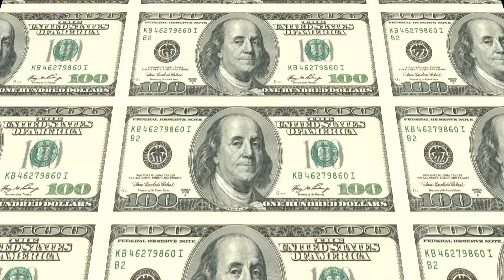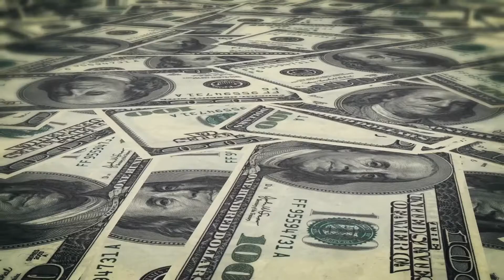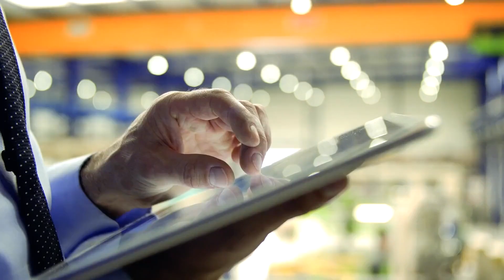Celebrities With Highly Guarded Security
Title : Celebrities With Highly Guarded Security

Celebrities spend a lot of money on security. After all, what good is money & fame if you have to continually check your back?

Security for a movie or music star can easily exceed $1 million, with some A-listers paying several million dollars each year. CEOs and other business executives spend a lot of money on security too.

Welcome to “Planet Lux'' and in this video, we’ll take a look at some celebrities with highly guarded security.